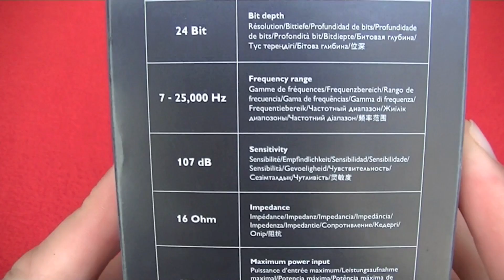Philips Fidelio M2L para iPhone , iPad y iPod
Philips Fidelio M2, versión M2L con conector lightning para uso junto a un iPhone, iPad y iPod. Existe también la versión con Bluetooth para poderse emplearse con cualquier dispositivo móvil y sin cables.

Puedes comprar los Philips Fidelio M2 con Bluetooth en Amazon, disponibles a un precio inferior a 200€,

Estos auriculares de Philips, con DAC integrado y sonido de alta resolución, creo son el compañero perfecto para los que buscan escuchar música con calidad de audio junto a su smartphone.

"marcCEcases Tecnologia", tu canal de tecnología para estar al día de nuevos Smartphone Android, BlackBerry y Windows Phone.